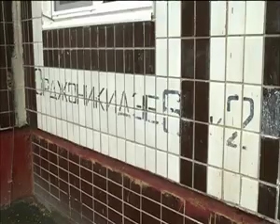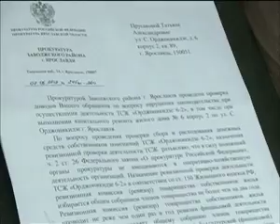Жильцы дома подали в суд на управляющую компанию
За что мы платим?
Этим вопросом озадачены многие клиенты ярославских управляющих компаний, однако, большинство не переходит от слов к делу. А вот жильцы одной из заволжских многоэтажек свои права решили отстаивать в суде.